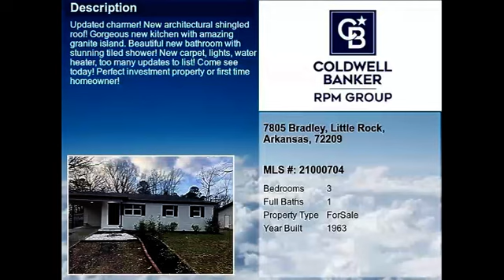Real estate for sale in Little Rock Arkansas - MLS# 21000704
7805 Bradley
Little Rock Arkansas 72209
MLS# 21000704

UPDATED CHARMER! New architectural shingled roof! Gorgeous new kitchen with amazing granite island. Beautiful new bathroom with stunning tiled shower! New carpet lights water heater too many updates to list! Come see today! Perfect investment property or first time homeowner!